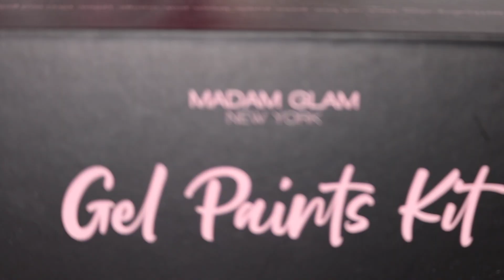Diseño en Tono Verde Menta 😍😍😍😍